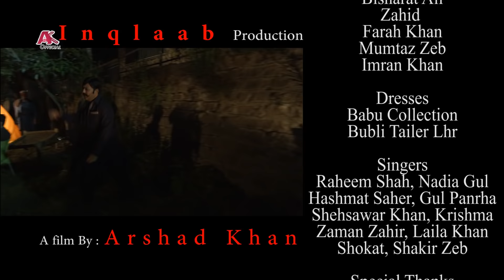ZA YAM KAKAY KHAN | Pashto HD Film 2020 | Shahid Khan, Jahangir Khan & Sobia Khan | Full HD 1080p